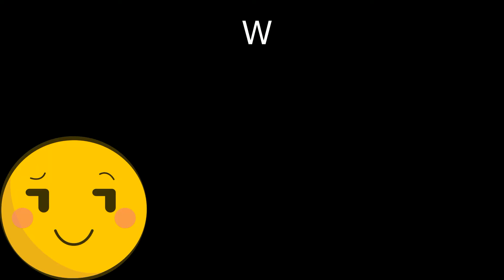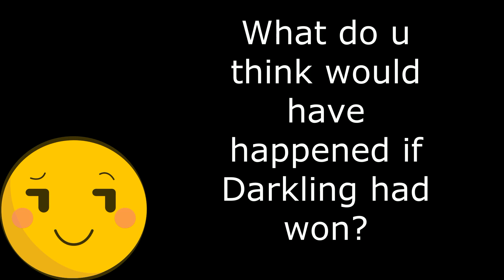What If the Villain Won? Thoughts While Reading Siege & Storm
📢Warning: mild spoilers from Siege & Storm 🐉🌊

What's up book lovers? 🤓

🔥The ShadowAndBone series will soon hit Netflix and what better time to finally pick this hyped book from your tbr.

📚As a part of my 2021 reading challenge, I'm reading the first five books of Grishaverse before the series releases. (I've already finished the trilogy. The next video shall be about Ruin & Rising)

I'm not sure if the "Thoughts While Reading xyz" series is worthy of continuing.
I'd be really happy if you say what would be fun in such videos🙏🏻🖤

P. S. Who's your favourite villain? 💀❤️
P. P. S. Darklina or Malina? 🤔

Remember that you can always say what kind of content you'd like to see more of in this channel.

But who am I?
 I'm Shahrzad, a Persian nerd who's studying Chinese Language at the University of Tehran, and also blogs and writes (and reads, of course) whenever she finds time. 🤓📚